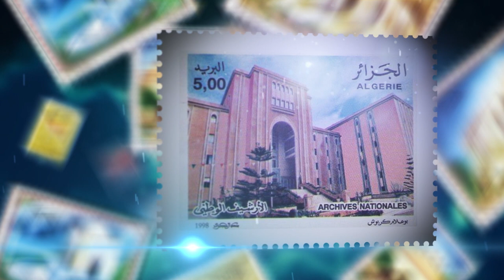الطابع البريدي يحكي عن شخصية الأمير عبد القادر